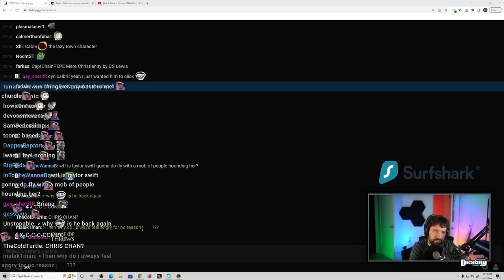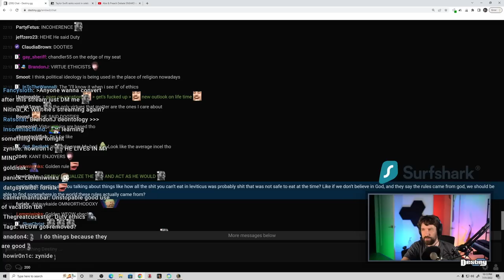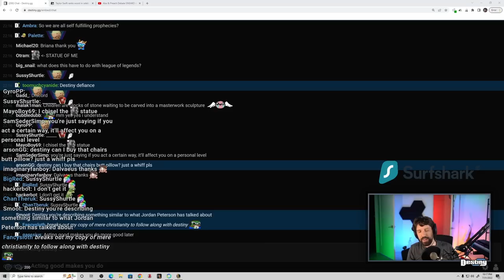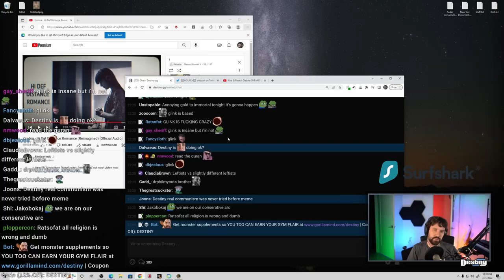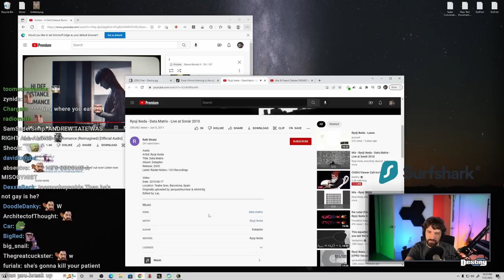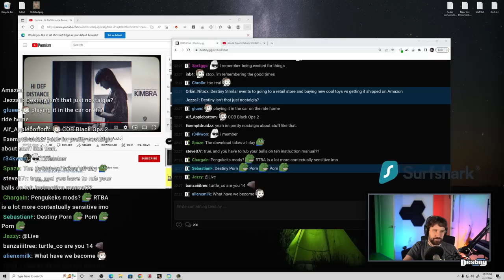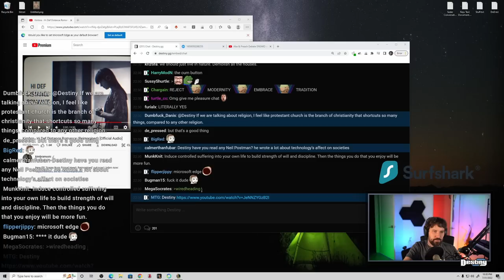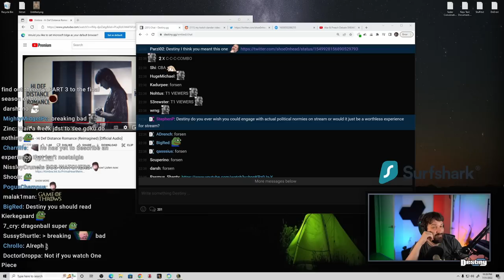Destiny Changes His Mind On Religion And Faith